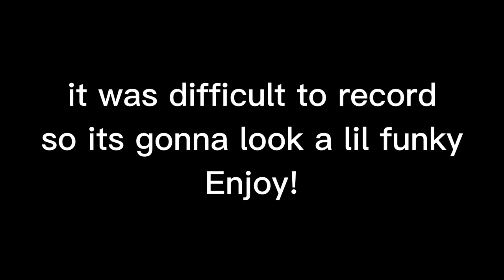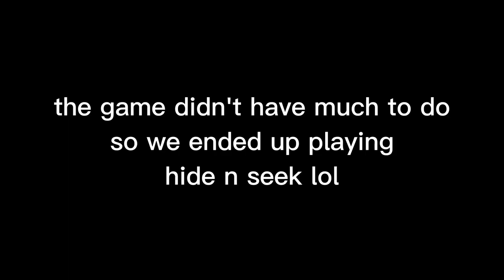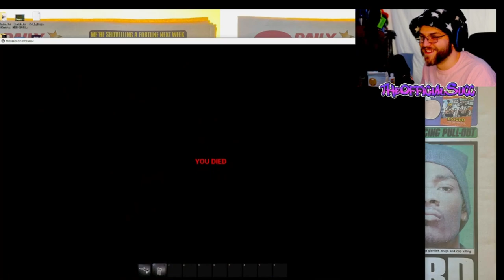ME AND THE BOIS COMMIT WAR CRIMES